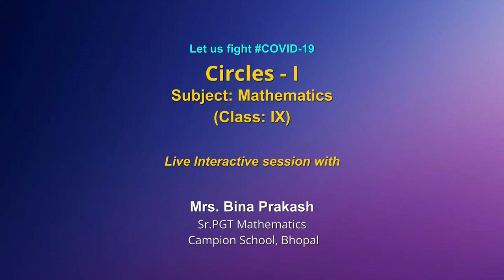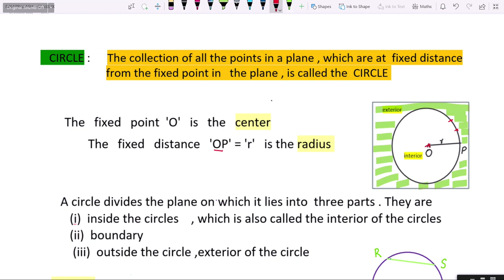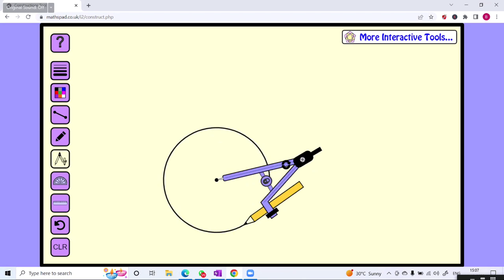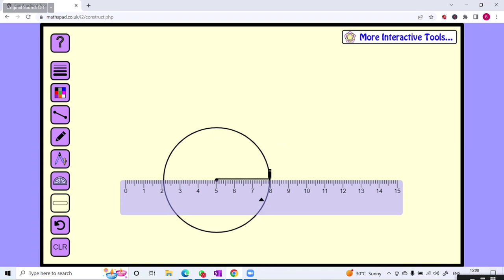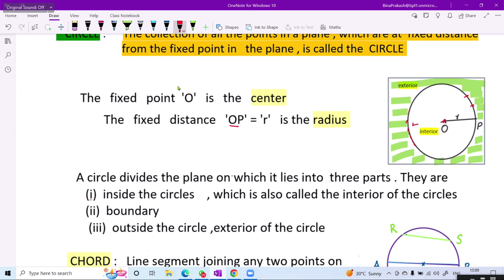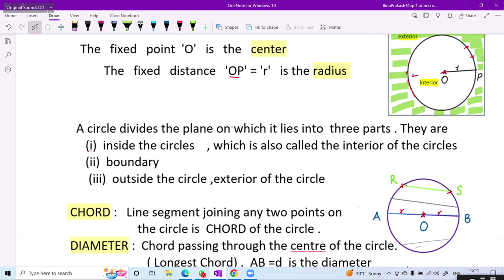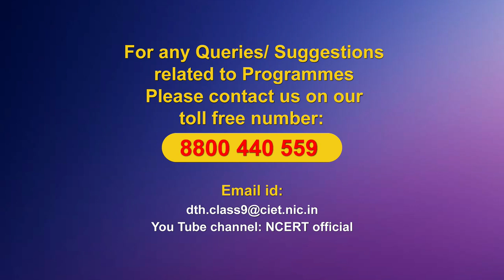Live Interaction on PMeVIDYA : Circles 1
Circles 1
Subject: Mathematics   Class: IX

Sahyog Session
Mon-Fri                                             5-5.30pm

The programs can be viewed on:
1. DD Free dish channel #128
2. Zee Dish TV Channel #950
3. Tata Sky Channel #756
4. Airtel TV Channel #440
5. Videocon Channel #477
6. Jio TV App
7. ‘NCERT OFFICIAL’ YouTube Channel
3. SWAYAM Prabha App
4. ePathshala Kishore Manch App
5. Social Media Platforms of CIET & NCERT (YouTube, Facebook, Twitter, WhatsApp, Telegram)